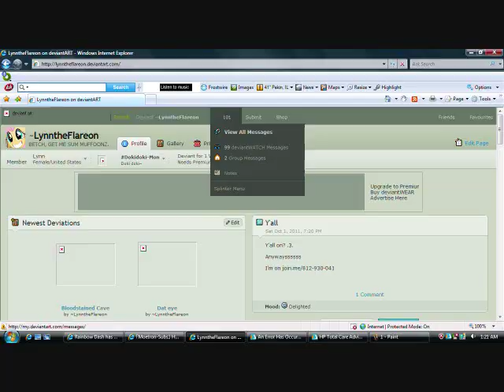I have a fear. Of being Forever Alone....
SO LONLEYYYYY ;;

BORED. BORED TOO...
2:42 AM WOOT.